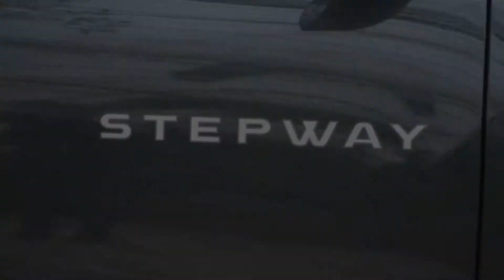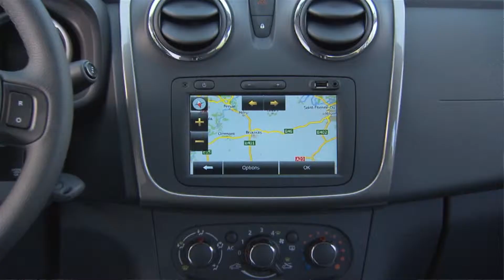Dacia Italia - Gamma Stepway - Intervista a Francesco Fontana Giusti: condiviso da Autologia.net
Gamma Stepway- Intervista a Francesco Fontana Giusti